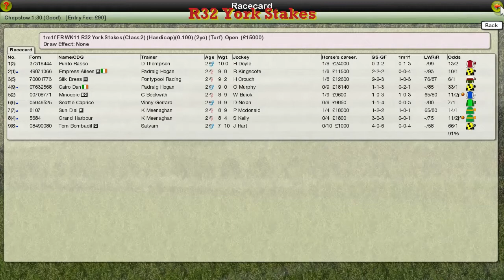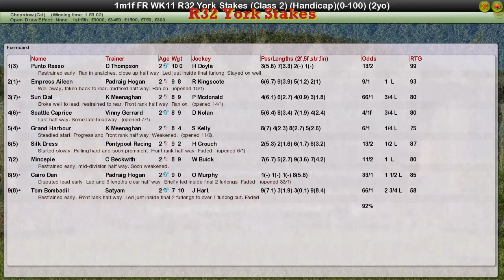FR WK11 R32 York Stakes